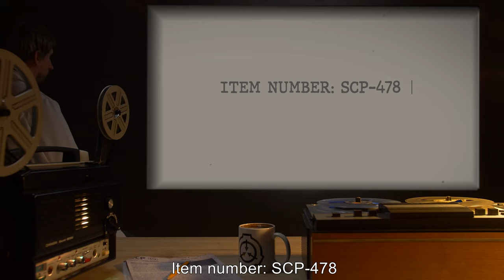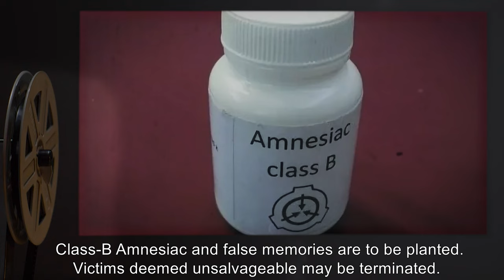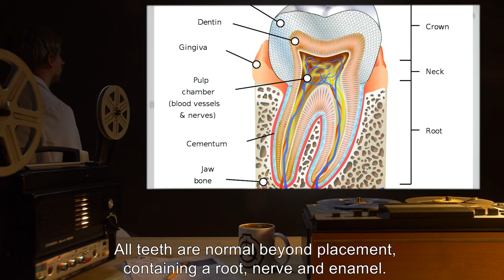SCP-478 | Tooth Fairies (SCP Orientation)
Today we will be studying Item number SCP-478: Tooth Fairies, Object class: Euclid.

SCP-478 are small entities of inconsistent size and shape that resemble a darkly-coloured butterfly or moth in flight. SCP-478 are somewhat predatory and normally prey exclusively on humans under the age of 25.

SCP-478 will enter a victim’s mouth while they sleep, and attach onto the soft palate in the upper nasal cavity, usually blocking one nostril. The body’s mucus production will increase, leading the victim, upon waking, to believe that they have developed a minor cold.

From there, the victim’s palate will begin to generate teeth in addition to the gums’ normal replacement of teeth. This growth process will begin at a rate several times faster than normal tooth growth, and quickly increases in speed and severity.

and released under Creative Commons Sharealike 3.0. Contributor: Dexanote